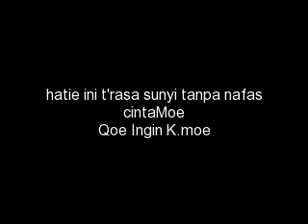~0~ Qoe Ingien K.moe by Boelx ~0~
""Qoe Ingin Kao Tau DiriQoe D'sini M'nanti DiriMoe Tuk Ingin M'milikiMoe
   TanpaMoe HidupQoe T'rasa Sepi K'labu ""